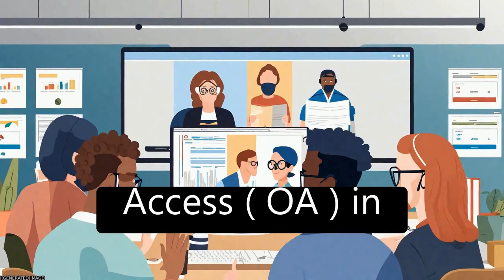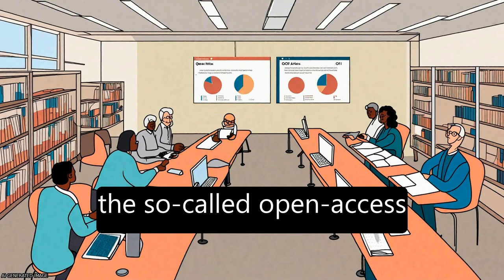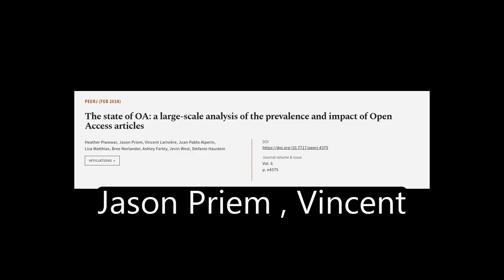The state of OA: a large-scale analysis of the prevalence and impact of Open Access a... | RTCL.TV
### Keywords ###

### Article Attribution ###
Title: The state of OA: a large-scale analysis of the prevalence and impact of Open Access articles
Authors: Heather Piwowar, Jason Priem, Vincent Larivière, Juan Pablo Alperin, Lisa Matthias, Bree Norlander, Ashley Farley, Jevin West ,and Stefanie Haustein

### Video Timestamps ###
0:00:00 - Summary
0:01:59 - Title
0:02:05 - Tail
0:02:10 - End